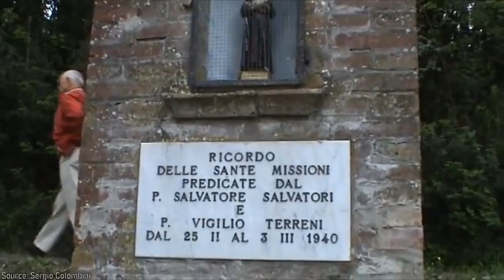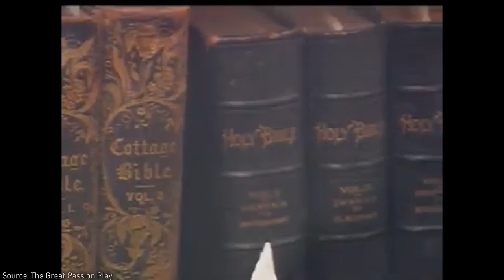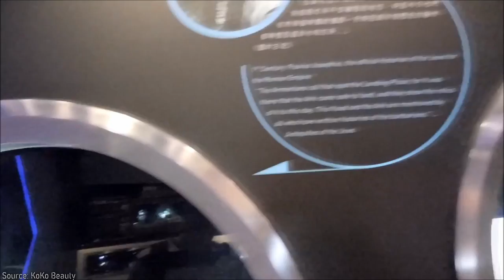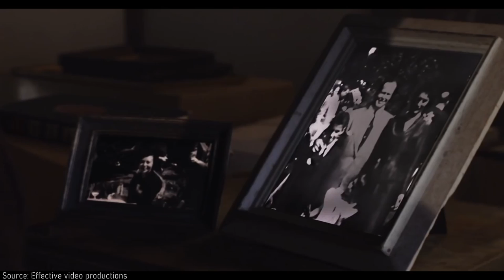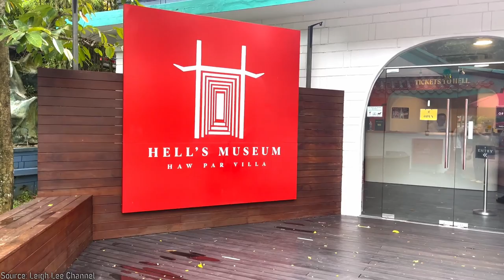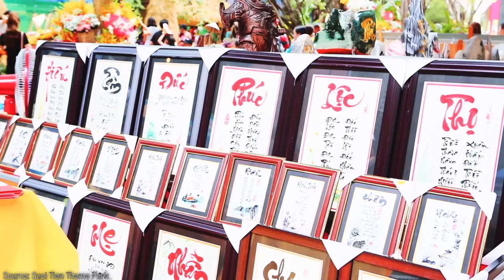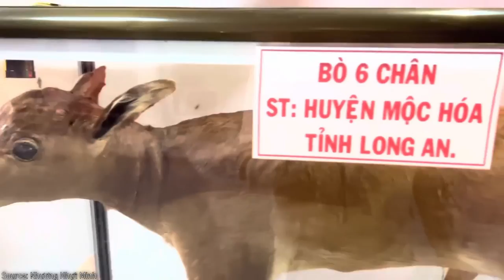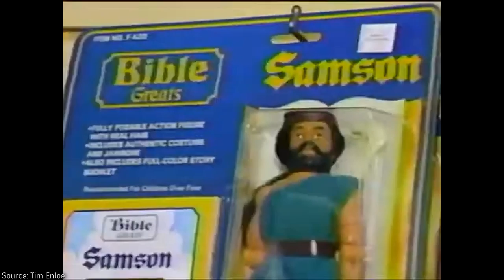The Bizarre World of Religious Theme Parks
Previously, I've discussed the strange phenomenon of Jesus theme parks, commercializing Christianity into a form of cultural kitsch. However, I thought it would be interesting to take a wider look at the bizarre world of religious theme parks covering a number of different beliefs and practices.